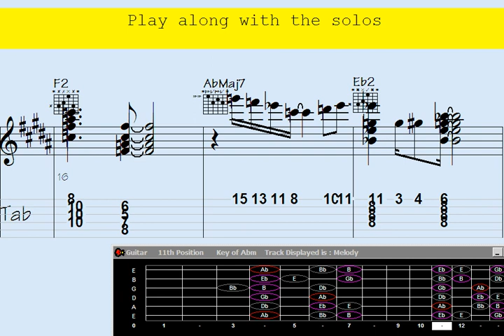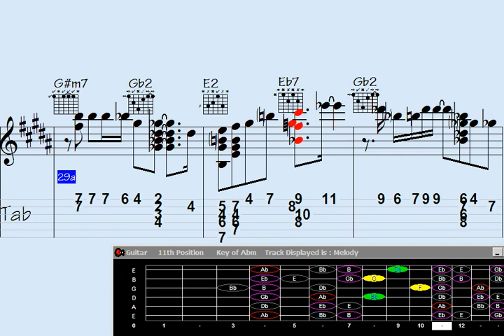❇Flourish Your Guitar Chord Melody with 'Cautiously Beautiful'.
ourish Your Guitar Chord Melody with 'Cautiously Beautiful'.